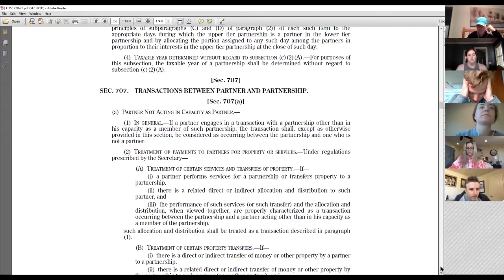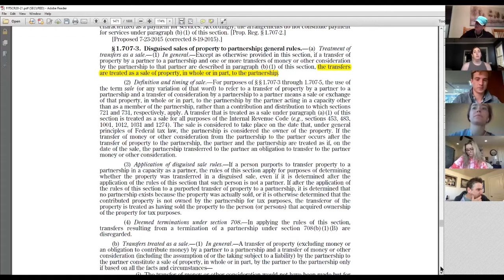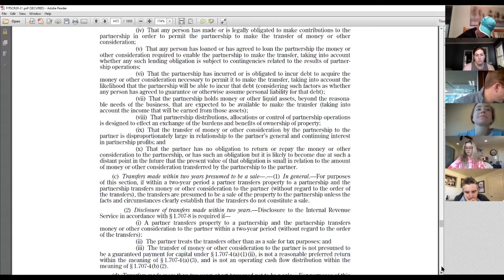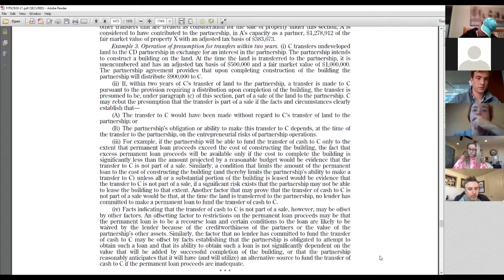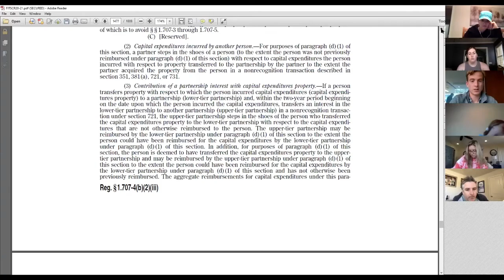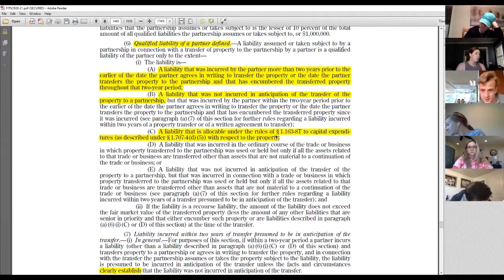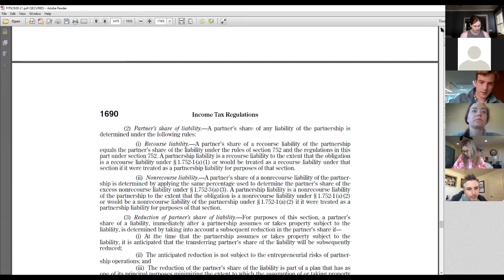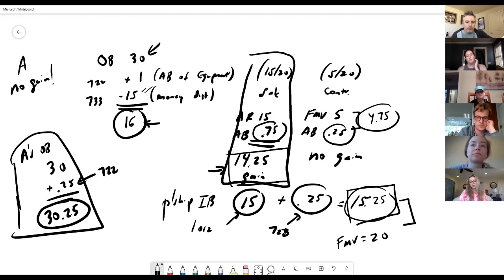Partnership tax Ep. 19 Disguised sales